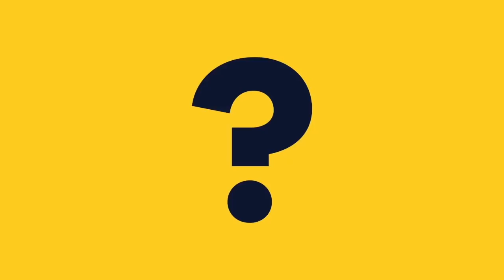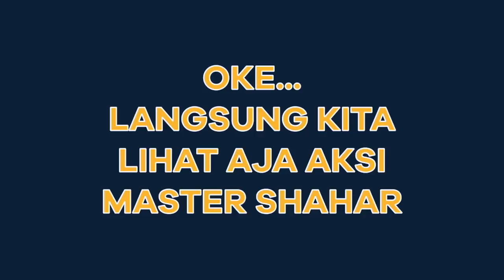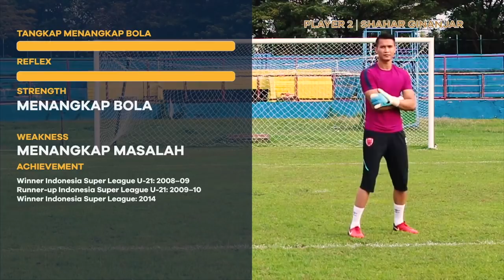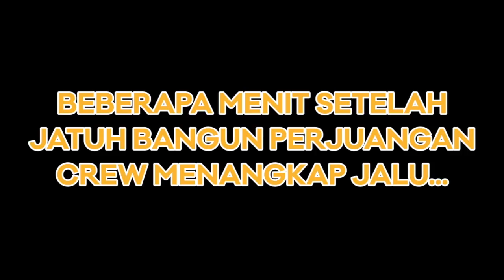SEPAK BOLA SAMBIL KEJAR AYAM. LAWAN KIPER PSM MAKASSAR, SHAHAR GINANJAR! SIAPPP.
Gimana kabarnya saudara2 penggemar piala dunia? tim favorit masih aman? lol

EDISI PIALA DUNIA. GW TERBANG KE MAKASSAR UNTUK SYUTING BARENG SHAHAR GINANJAR, PEMAIN / KIPER PSM MAKASSAR YANG UDA KENYANG PENGALAMAN DAN PRESTASI.

Tantangan kali ini adalah adu penalti dengan tutup mata..sampe kejar-kejaran sama ayam.

SIAPA YANG BAKAL MENANG?! SACKSHIKAN! daebak!

Nantang Master adalah sebuah series di mana Abibayu, seorang netijen yang merasa dirinya luar biasa, menantang semua master yang ditemuinya..padahal dirinya..biasa2 saja.

Jangan lupa olahraga!
Inget, yang dijaga itu bukan image..tapi iman dan kesehatan.

Salam ngeong,

masukan yang membangun sangat diterima :D

Location :
Stadion Mattoangin - Makassar